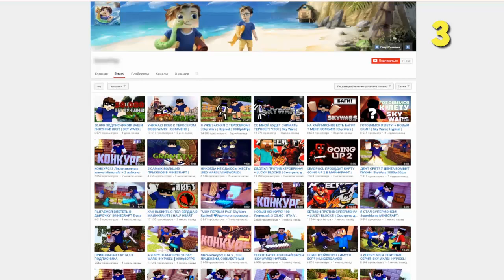МАЙНКРАФТ ПОКЕМОНЫ 18 СЕРИЯ | ВЫЖИВАНИЕ В МАЙНКРАФТ ПИКСЕЛЬМОН | PIXELMON